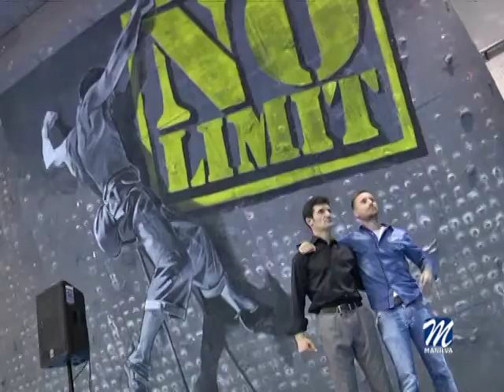HOMENAJE AL CAMPEÓN LOCAL ROGELIO PASCUAL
El palmarés del protagonista requería un reconocimiento a la altura y así se ideó semanas antes con la propuesta a la artista local María José Gil Lozano, de realizar un mural gigante donde la figura de Rogelio acaparará el fondo del rocódromo municipal.

La imagen, de una espectacularidad notable, sirvió ayer de contexto para que familiares y amigos del deportista se acercaran a compartir este momento especial.

El alcalde de Manilva, Mario Jiménez, el concejal de Deportes, Agustín Vargas, el primer teniente de alcalde, Antonio Barragán y los ediles Marcos Ruiz, Patricia Recio y Dean Tyler Shelton representaron a la corporación y destacaron tanto al escalador como a la artista.

Rogelio Pascual López, también entrenador de la Escuela Municipal de Escalada se emocionó con todas las muestras de afecto recibidas y dio las gracias por este magnífico reconocimiento de su pueblo.

El acto en sí consistió en la proyección de un vídeo de la realización del mural para posteriormente pasar a un turno de palabras de los responsables municipales, al que también se invitó al director de área, Adrián Angorrilla, al que se le atribuye la idea original de este dibujo.
Todos ellos tuvieron palabras destacadas para el magnífico
deportista y la autora del mural.

A continuación Rogelio descubrió la placa que da su nombre al rocódromo y finalmente se ofreció un aperitivo a los presentes.
El edil de deportes se mostraba muy orgullo de todo el evento y felicitaba a todas las partes implicadas en este proyecto.

Con este mural el pueblo de Manilva reconoce la labor realizada por este campeón local a lo largo de su trayectoria.